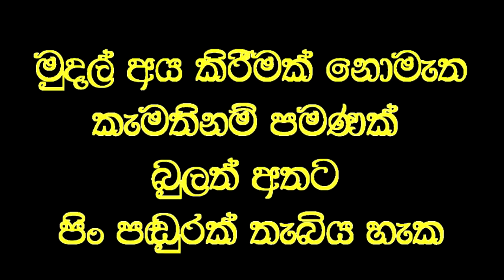අන්ධ දෑසට විනාඩි පහෙන් පෙනීම ලැබූ සතුටින් හඬා වැටෙන මව.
Social service
කලක් අන්ධව සිටි කාන්තාවකට වෙදමහතාගේ ප්‍රතිකාර මගින් පෙනීම ලැබී හඬා වැටෙමින් වෙදමහතාට වැඳ නමස්කාර කරයි.
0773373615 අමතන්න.